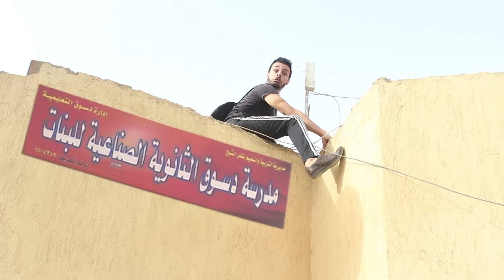البنات و الولاد في اللبس | شادى سرور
🪙 اثبت ولائك

❤️‍🔥رأيك يهمني
اي إقتراحات علي المحتوي أو افكار جديدة
اي شكوي بستقبلها علي الايميل ده